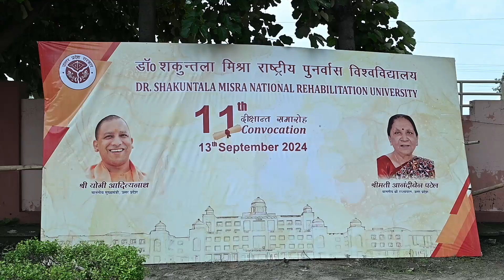DR. SHAKUNTALA MISRA NATIONAL REHABILITATION UNIVERSITY / 11th Convocation ( 13th September 2024 )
11th Convocation ( 13th September 2024 )
DR. SHAKUNTALA MISRA NATIONAL REHABILITATION UNIVERSITY